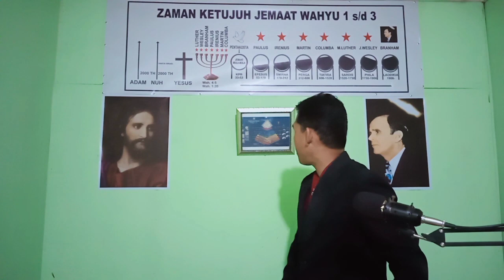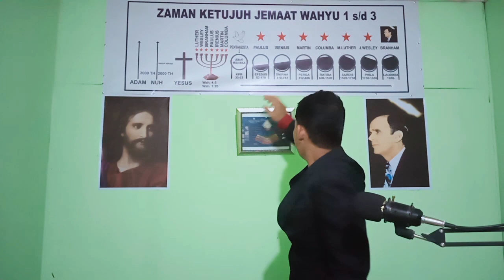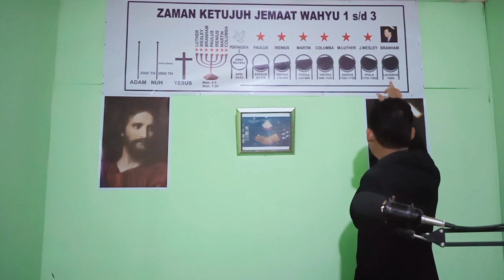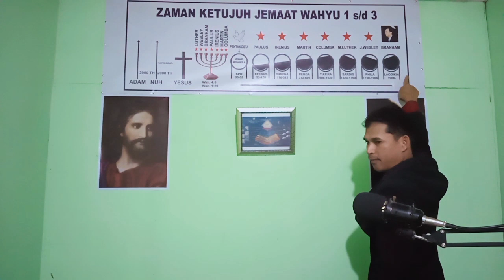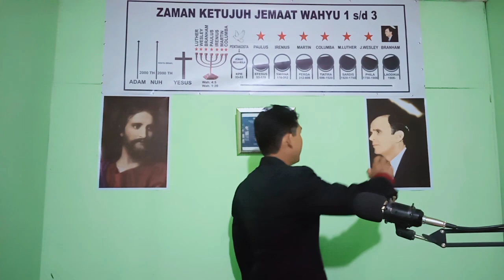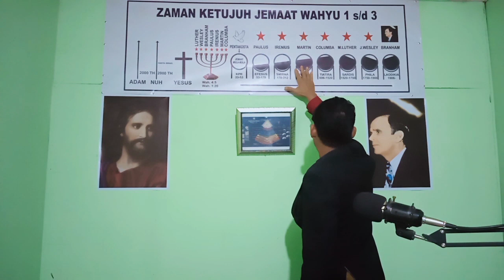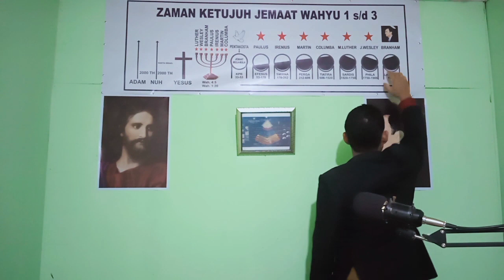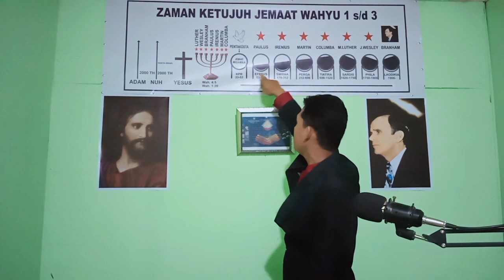PEMAHAMAN AKAN POLA & SIKLUS 7 ZAMAN GEREJA [Lukas 17:1-6 & Kejadian 31:19-21 ]// EPISOD 2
Nats Alkitab dalam Khotbah:
Roma 3:23
Mazmur 51:7
Yoel 2:25
Wahyu 5:6
Matius 18:21
Kejadian 31:19
Kejadian 32: 22